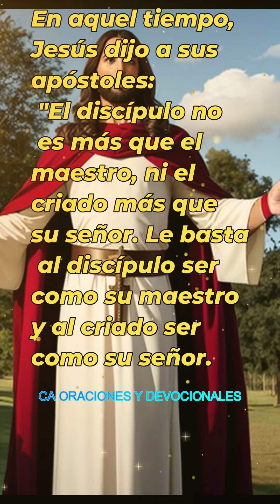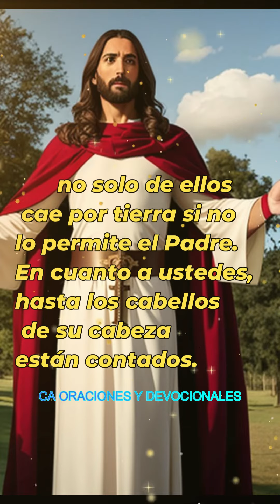EVANGELIO DEL DIA 15-07 A quien me reconozca delante de los hombres...